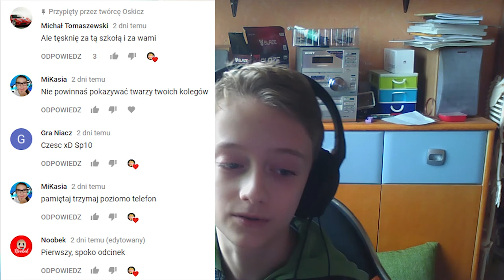💎Daily Vlog #5 📹Jednostka Wojskowa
PRZECZYTAJ OPIS - KRÓTKI ALE WAŻNY! 💁
😄 Dziś byłem w 📹Jednostce Wojskowej Z 4 godzinnej wycieczki zostało na nagraniu 17 z racji że 💤byście się zanudzili 😄
➤ Proszę to przeczytać:

● Nie spamuj. Czymkolwiek. Za wiadomości typu "Kto chce cs go pisze JA" - time out 2 raz = ban
● Nie używaj wulgaryzmów - time out
● NIE UŻYWAJ CAPSLOCKA - Time out
● Nikogo nie obrażaj - ban
● Nie reklamuj kanału - Time Out 2 raz = ban
● Używaj mózgu!
➤ F.A.Q. Czyli często zadawane pytania

●Ts, skype czy discord?

-12

● Pozdrów pliska
- Nie.

● Mogę moda?
- Nie.

● Wypromujesz - zareklamujesz?
-Nie
➤ Sprzęt jaki posiadam:

●Procesor: Intel(R) Core(TM) i3-4160T CPU @ 3.10GHz
●Karta Graficzna: Nvidia GeForce 800M
●Ram: 8GB DDR33 1600 MHz
●System: Windows 8.1, 64-bit
➤Linki:

⛔🚧Nie zwracaj na to uwagi :P 🚧⛔